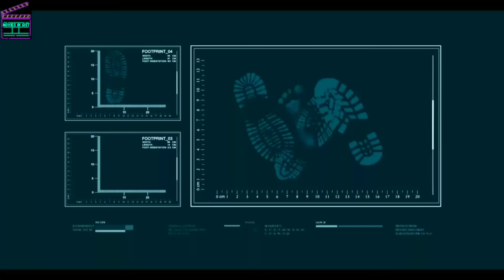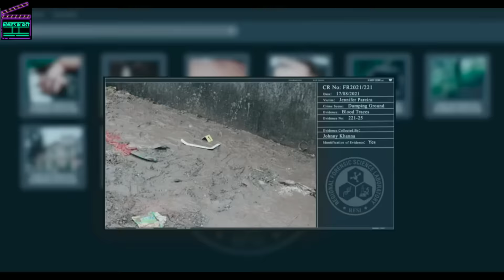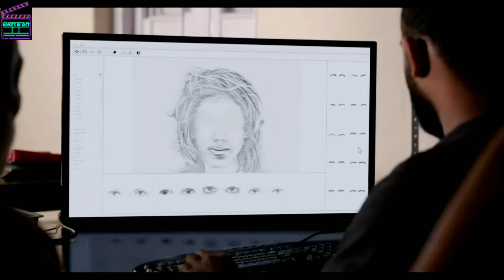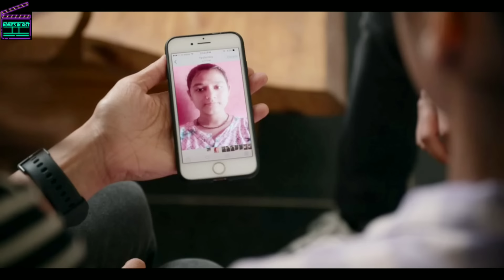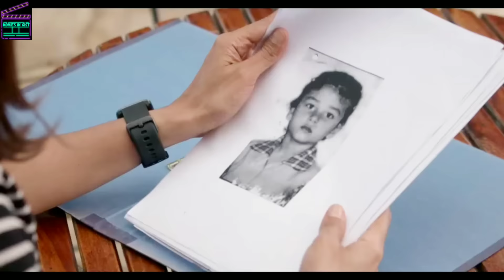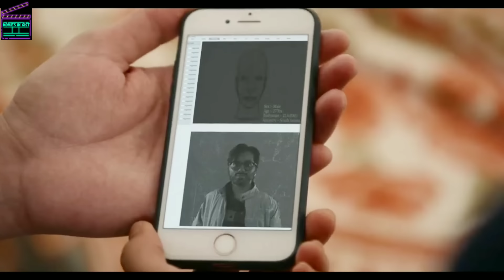Forensic 2022 Movie Explained | vikrant massey forensic movie | forensic explanation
forensic movie explanation,vikrant massey forensic movie,zee5 forensic movie,forensic movie full story in telugu,naman sharma news,forensic telugu full hd crime and thriller movie,forensic crime and thriller movie,forensic explained in telugu,forensic plot holes,forensic explanation,forensic explain,mamta mohandasa,forensic bgm
forensic files,crime medical drama,forensic movie review,forensic zee5 review,forensic psychology,movie review,vikrant massey,movie shuvie
radhika apte

hollywood world war movie explained in hindi,hollywood world war 2 movie explained in hindi,horror slasher film explained in hindi,unique explainer

Movie tags
Outpost (2008) Film Explained in Hindi/Urdu | Final Destination 3 (2006) Explained In Hindi/Urdu Sabrina (2018)| Come Play (2020) |The Woman in Black (2012) | Evil Dead (2013) Film | Hatchet III (2013) Film Explained in Hindi/Urdu | Hatchet 3 Victor Crowley | Wrong Turn 6 (2014) | Wrong Turn Last Resort | Tale of Tales (2015)| Hatchet 2 Victor Crowley | Hostel: Part III (2011) | Hostel 3 |The Countdown (2019) | Hatchet Victor Crowley | The Breed (2006)| Horror Breed | Mermaid The Lake of the dead | Jeepers Creepers (2001) | Horror Creeper Story | Train to Busan | Wrong Turn 5 (2012)| Wrong Turn Bloodlines | The Other Lamb (2019) | Horror Drama Other Lamb |Wrong Turn 4 (2011)| Wrong Turn Bloody Beginnings |Wrong Turn 3 (2009)| Wrong Turn Left for Dead| Horror Inhuman Kiss| Wrong Turn 2 (2007) | Wrong Turn Dead End | Horror Malicious Story| The Loved Ones (2009)| Horror Loved Ones | |Dead Snow (2009) Film | Horror Dead Snow Story| The Dead Snow 2 (2014) | Dead Snow redVSdead |The Man Without Gravity (2019) | High Tension (2003) | The Lumberjack Man (2015) Film | Lumberjack Man | Ghost Ship (2002) + Slit Mouthed Woman (2007) | Hollow Man (2000) | Hollow men | The Texas Chainsaw Massacre 2+3 (2013) Film | Attack on Titan 1+2 (2015) Film | Attack on Titan  | The Red Shoes (2005) Film Explained in Hindi/Urdu | Red Shoe |